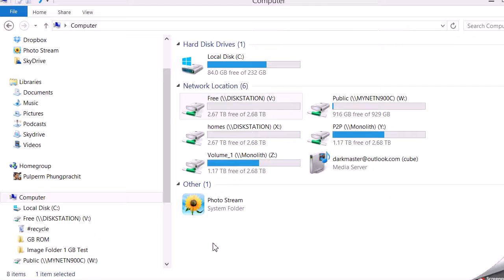browse video red